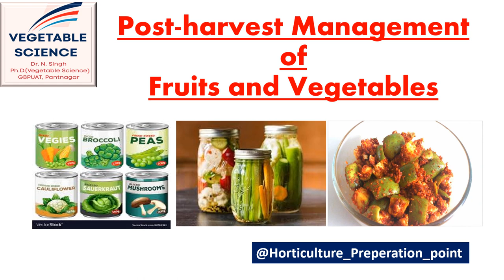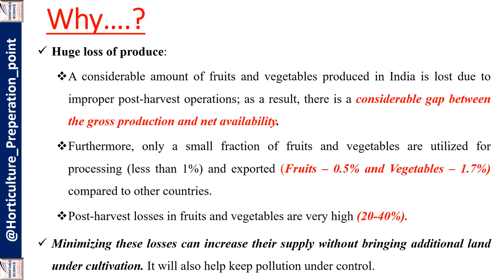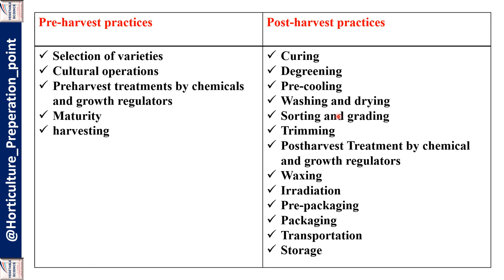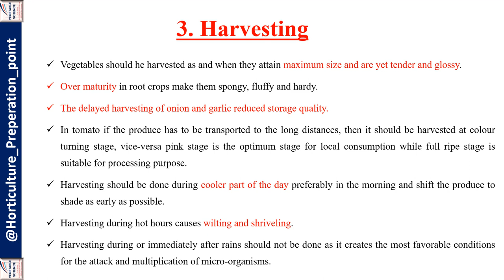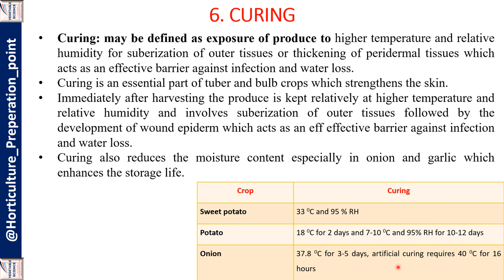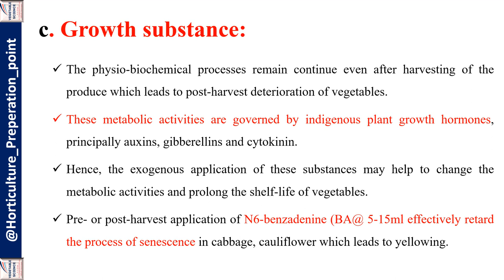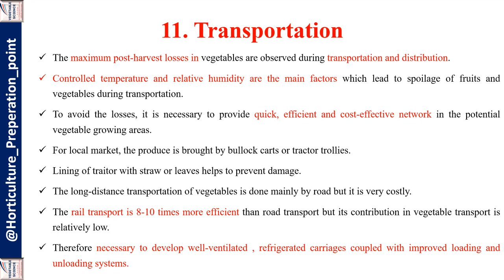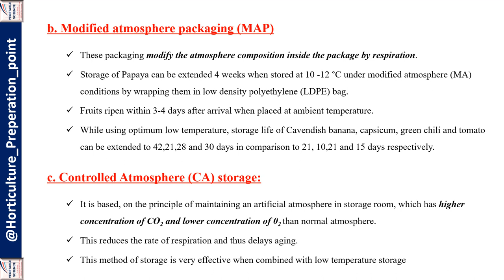Post Harvest management of horticultural crops/फल एवं सब्जियों में तुड़ाई उपरांत प्रबंधन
यह विडिओ लेक्चर बीएससी कृषि के छात्रों के लिए है जोकि विषय Post Harvest management of horticultural crops/फल एवं सब्जियों में तुड़ाई उपरांत प्रबंधन से संबंधित है।